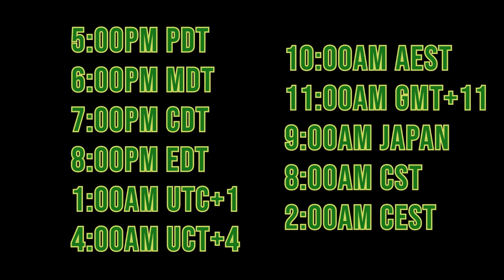TMNT 1990 Raphael Actor Josh Pais Invites YOU - The Cast/Crew REUNION!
🚨 *UPDATE* Cast Reunion Now Available!

Raphael (Josh Pais) announces that ALL FOUR TURTLES will be attending the Pizza Panel Party on May 23rd "World Turtle Day" with the original cast and crew! Join us to celebrate one of the biggest movies in pop culture history...Teenage Mutant Ninja Turtles The Movie

30th Anniversary Pizza Panel Party Reunion host Judith Hoag

@committed impulse